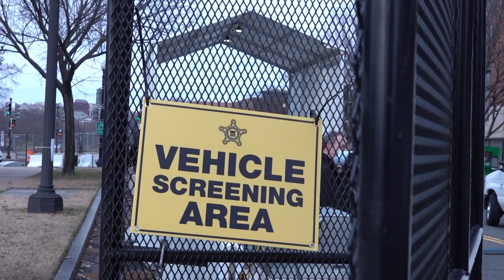Non-Intrusive Inspections (NII) in support of the 59th Presidential Inauguration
U.S. Customs and Border Protection personnel and members
of other federal law enforcement agencies use Non-Intrusive
Inspection (NII) technology to secure the area surrounding the Capitol Building in advance of the 59th Presidential Inauguration.